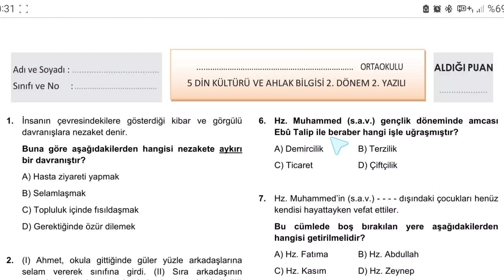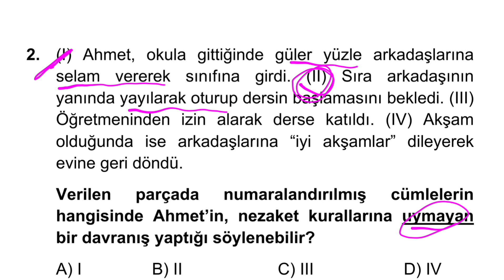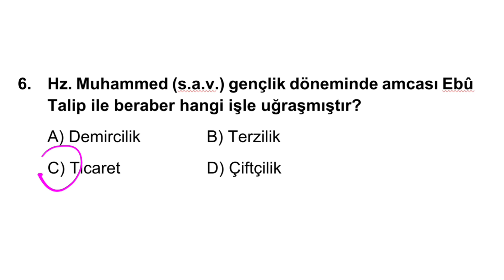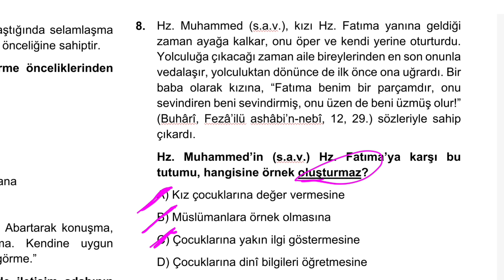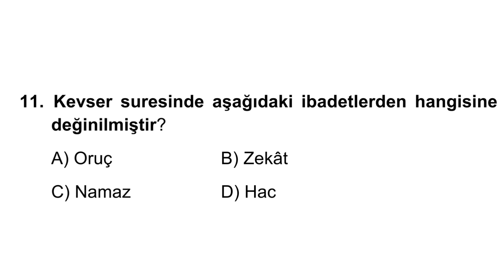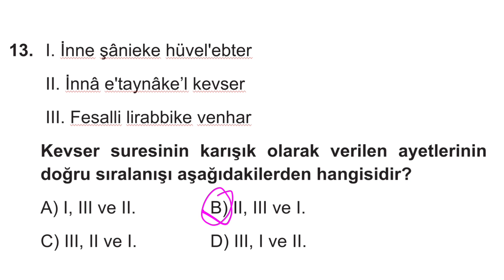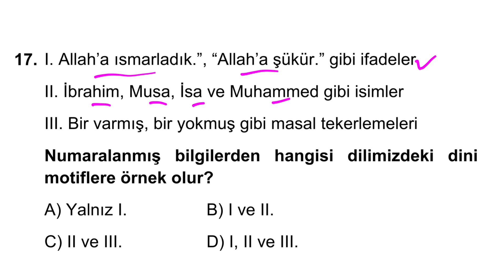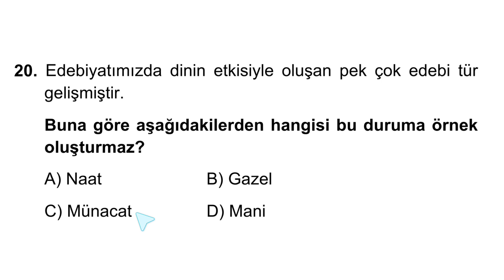5. Sınıf Din Kültürü Dersi 2. Dönem 2. Yazılı Sınavı Soruları ve Cevapları 2023 Güncel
5. Sınıf Din Kültürü Dersi 2. Dönem 1. Yazılı Sınavı Soruları ve Cevapları 2023